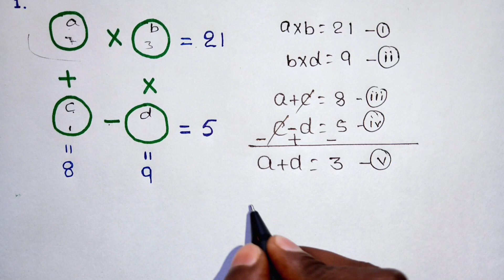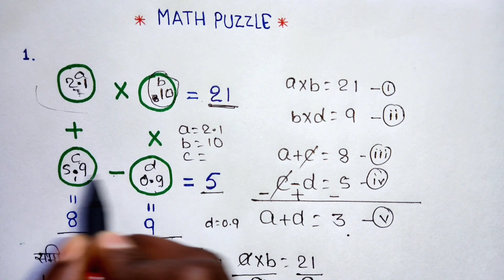दिमाग घुमाने वाला पहेली | Math puzzle | study stage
Hii friends

            Welcome to

                (      Study 📚✏stage      )

दोस्तों आपके इस चैनल  (study stage)  पर गणित, Gk, Gs, से संबंधित सभी बिषयो की पढ़ाई होती हैं | आपको यहा basic से लेकर  advance level तक  बताया जाता है ||
    दोस्तो अगर आप दसवीं कक्षा की तैयारी कर रहे हैं तो आप हमारे YouTube परिवार से जुड़ कर अपने पढ़ाई को और मजबूत बना सकते हैं ||  हमारे YouTube परिवार से जुड़ने के लिए हमारे YouTube channel Study stage

About this video-:

math puzzle
mathamatics puzzle
study stage